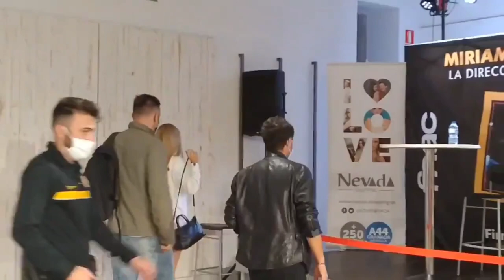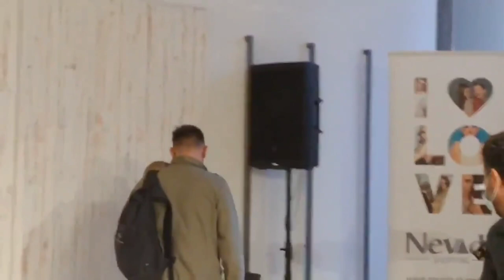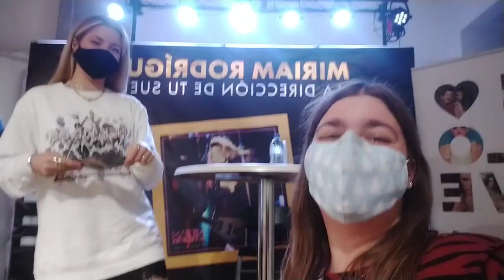VLOG | Firma "La Dirección de Tu Suerte" Miriam Rodríguez Granada | Alba Lens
Bienvenidos al Capítulo 4 de la sección de vlogs del canal en el que os venís conmigo al Nevada Shopping de Armilla (Granada) para la firma de discos de Miriam Rodríguez (exconcursante de OT 2017 y actual coach en La Voz 2020)

A continuación, os dejo el enlace de Spotify al nuevo disco de Miriam "La Dirección de Tu Suerte" que salió el pasado 16 de Octubre

Instagram covers: @albalensmusic

Instagram fan: @albawithidols

¡Sed felices!

Alba Lens